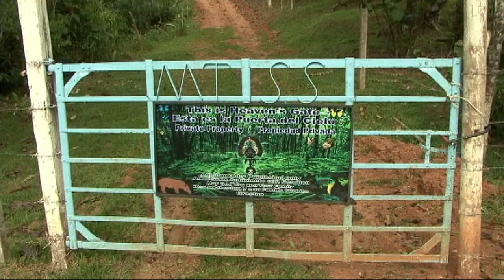Heavenly Waterfall Gardens, Costa Rica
"Heavenly Waterfall Gardens" a natural playground, is a private 46 acre retreat property which hosts 7 spectacular sets of waterfalls, clear water swimming holes, natural springs and riverside beaches along 2 crystal clear rivers.   Nestled between the popular tourist destinations of Manuel Antonio and Jaco Beach in the Central Pacific Coast of Costa Rica, this oasis is only a scenic 30 minute drive from the highway.   This video will bring you on a virtual tour of the property.

"Heavenly Waterfall Gardens" lie in Los Angeles (The Angles), La Gloria (The Glory) Costa Rica, where the pace is slow and the neighbors are, well... neighborly.  It is not uncommon to see an ox drawn cart meandering down the road or a friendly Tico selling produce in front of their house.  Though it feels like you have traveled back it time, you are only about an hour from the tropical beaches and modern cities of Costa Rica.

Privately owned for the better part of the last decade by a Texas business man, this land has been nurtured, reforested and manicured with the intent to make it sustainable and easily accessed.  A variety of fruit trees have been planted, including Orange, Lemon, Coconut, Guanabana, Guyva, Yucka, Cashue, and many more.  A reforestation effort has also been made to bring back tree species that have become endangered.  There is a grove of teak and many blooming plants installed to keep the local toucans and Scarlet macaws happy and abundant.  Frequently spotted along the creek from the natural spring is a troupe or white faced monkeys.  But what really makes this land special is the incredible waterfall terraces which bring up the feeling that one is returning to the Garden of Eden.

Surfers who visit the gardens comment that being near these waterfalls is similar to being in the tube of a great wave.  Exhilarating and yet tranquil beyond words.

"Heavenly Waterfall Gardens" hosts the crisp, fresh rivers Arenal and Guarunal.  These two rivers join in a spectacular cascade and flow on together creating a union that must be felt and experienced.  The waters mix and bring us down to the lowest set of falls on the property called "Playitas" or little beach.

Playitas is named for its sunny river sandbank, great for little ones to safely play.  From the meditation overlook, if you are still and quiet you can observe the family of Jesus lizards and they literally walk on water under the 25 foot cascade.

Just up river is the lap pool and small falls.  A rocky stretch carved out perfectly for swimming in place when the current is right.

The Junction where the rivers meet is the area closest to the entrance and loved by all who are privileged to visit the gardens.  To the left is a stair stepping cascade with a waist deep pool at the base and picturesque backdrop.

The adventurous will be rewarded by a short climb to the next level and set of splashing cascades.  The "Jacuzzi" pool massages your back and shoulders and there is an abundance of showering cascades that steal away stress and fill your heart with pure life, pura vida.

It is said the positive ions generated by water in motion has healing properties that prolong life and heals the sick.

Back down to the junction we turn up river Arenal to Diamond Falls and Golden Pond.  This dry rock riverbed is the center point of the property and the place most gatherings take place.  There's plenty of room to spread out and barbeque, sunbathe and take a dip in the brisk clear water.  The giant fresh water pool is 20 feet deep and beckons the thrill seeker to find the highest platform to dive from.  The magic experienced from the natural cool air and power flowing from the waters leaves a lasting impression on everyone lucky enough to dive in and swim to the base of this 50 foot waterfall.

A short hike up the cliff brings you to the top of Diamond falls and a view of your friends barbecuing on the rocks.  Do you dare jump, or keep exploring?  Just up river is the most secluded pool and largest cascade in the farm.  Beware that Cupid frequents these remote areas and if you travel up here with "just a friend" you may leave as significant others.
Atop these waterfalls is a stretch of river and entrance to the back 25 acres of the property.  One forth of this area has been planted with baby trees and is suitable for agriculture, livestock or private development.

This is an attempt to communicate the beauty of this God made retreat and natural paradise, but the real value must be felt, the water beating the stress out of your shoulders, the sound of the cascades splashing by, the sparkling light dancing all around and the feeling of release and rebirth that fills your soul and invigorates your spirit after a visit.
This 46 acre retreat is offered for sale.  Please contact Beau Maisel for more details.